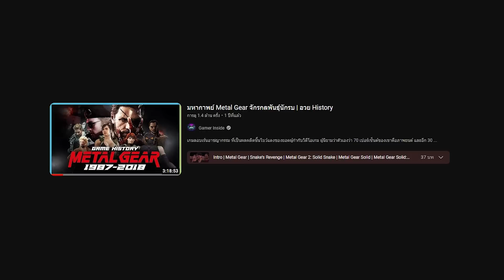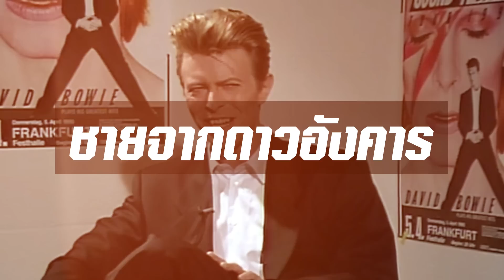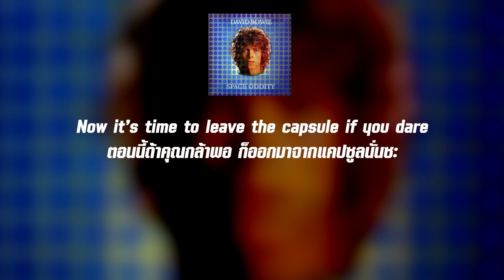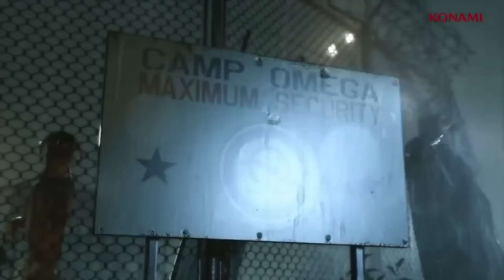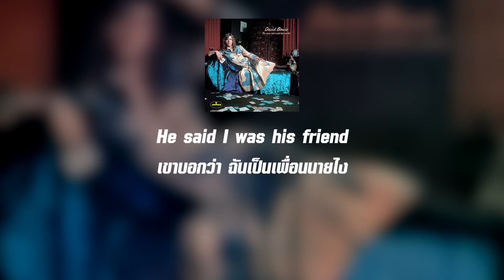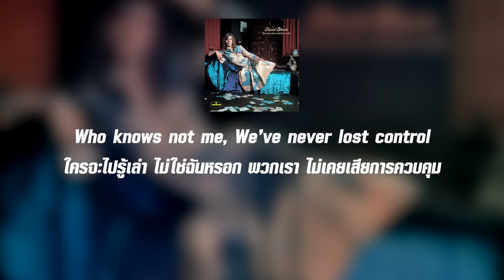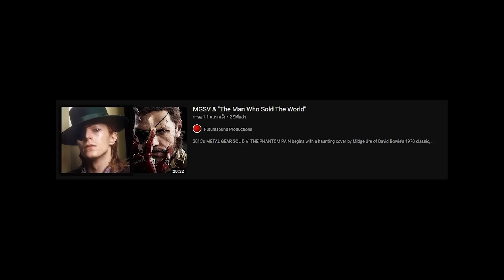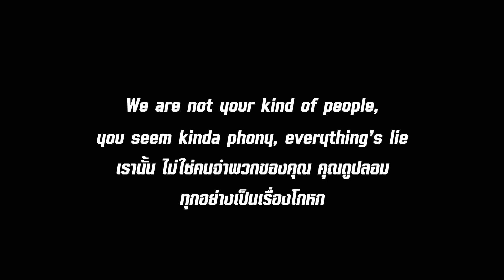David Bowie อรุณและอัสดงของ Metal Gear | Gamer Inside Special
น้าแมนเบียวโคจิม่า

Timeline
00:00 Intro
03:31 ชายจากดาวอังคาร
12:35 ชายผู้ยอมสละ
28:04 อสูราทรมาน
32:22 ชายผู้ลวงโลก
35:20 The Man Who Sold The World
46:40 ตัวปลอมกับบทและบาท
52:47 Outro